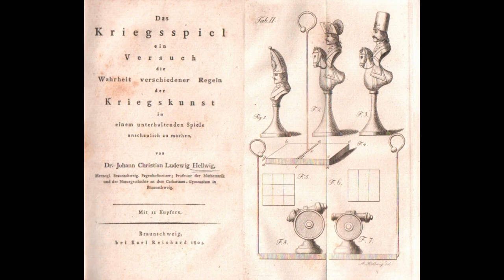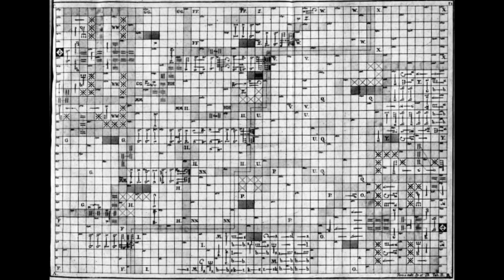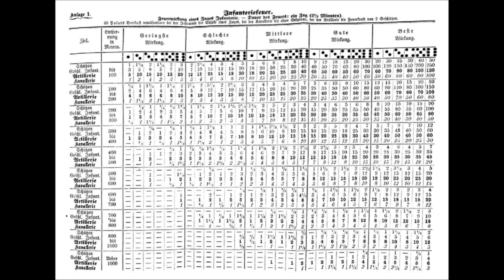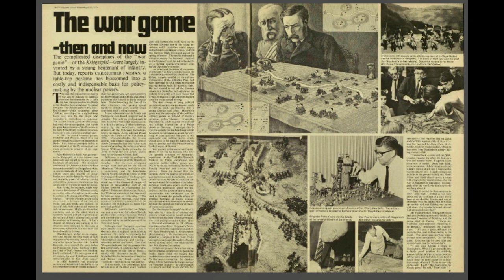The History of Hobby Games Part #1: It starts with a war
Welcome to my new video series where i will be going through a complete chronological history of wargaming, role-playing, and any other hobby games. Chronicling the origins, industry, games, and personalities that made this hobby so great. Hope you enjoy!